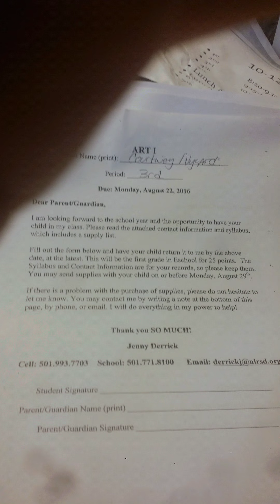COURTNEY KAYLEEN NYGARD WAS BORN ON DECEMBER 21ST 2000